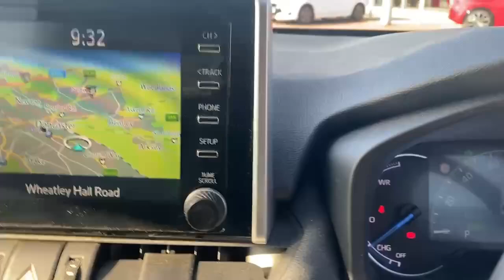YT22HNB TOYOTA RAV-4 VVT-I DESIGN WHITE 2022, TOYOTA BURROWS DONCASTER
2022 TOYOTA RAV-4 VVT-I DESIGN ESTATE PETROL/ELECTRIC, in WHITE